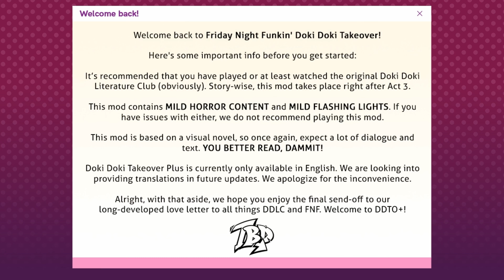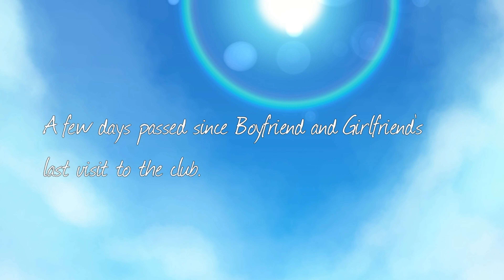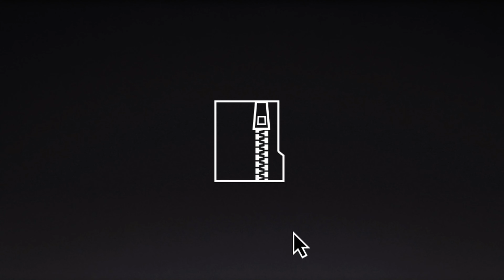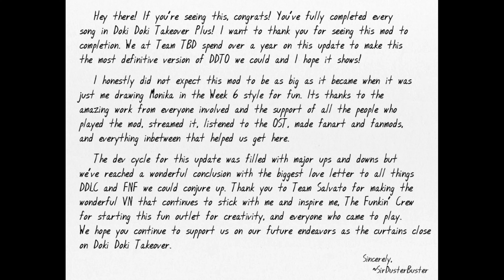Alternate Universe DDLC - Doki Doki Takeover Plus! Analysis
…I knew I had to talk about this.

I made this video out of necessity because people keep treating this mod as if this is the peak of DDLC x FNF. They praise it like it has no problems, but someone needs to dig deeper and properly explain what this mod did.

Model Production: Traim Kobo (@traim_kb)